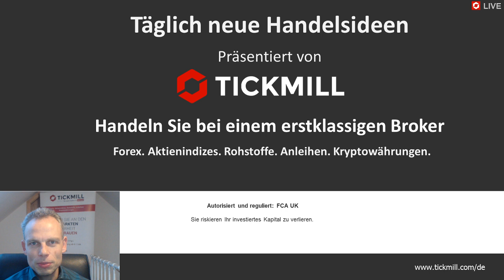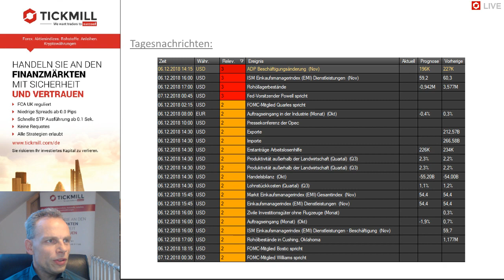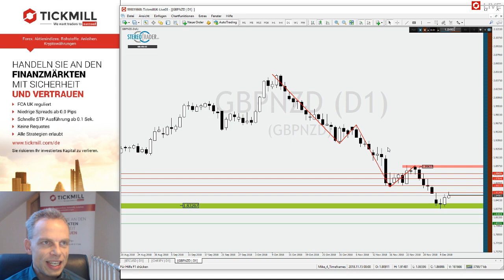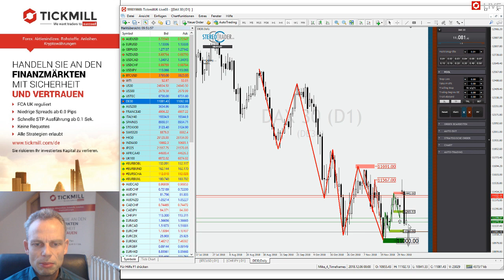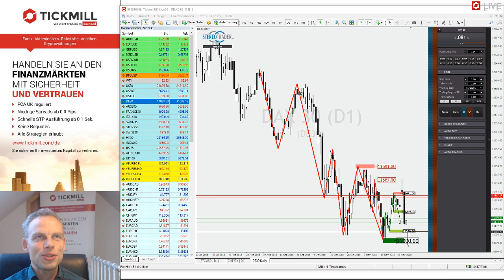Crash bei den Briten - Videobesprechung zu Tickmill's Handelsideen für den 06. Dezember 2018